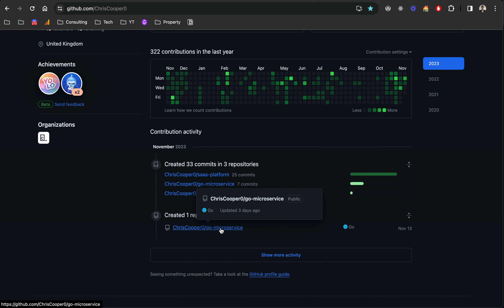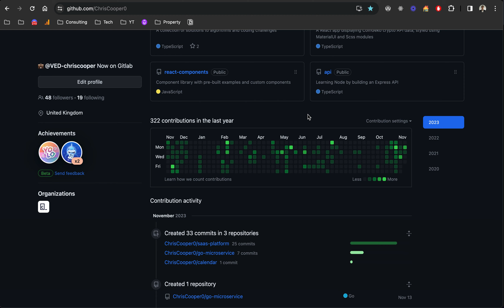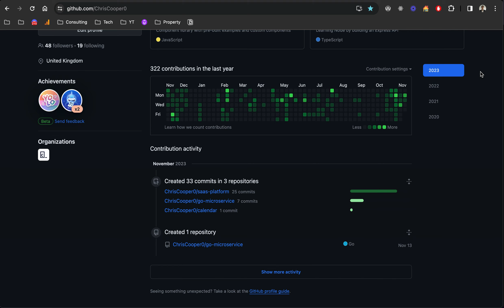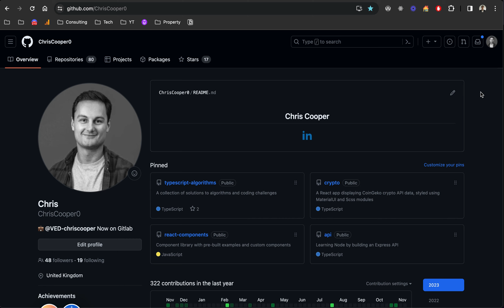Quick channel update - What I'm learning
Looking to get your first junior developer job?

Book in a FREE 30 minute call with me to see how we can improve your portfolio and LinkedIn to get noticed by tech recruiters and hiring managers